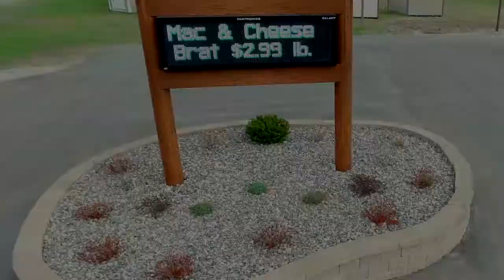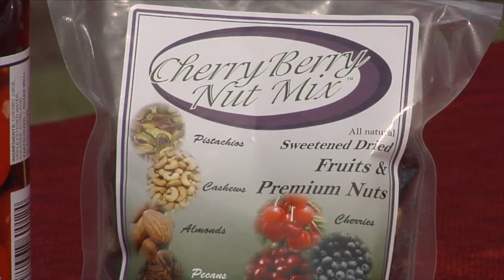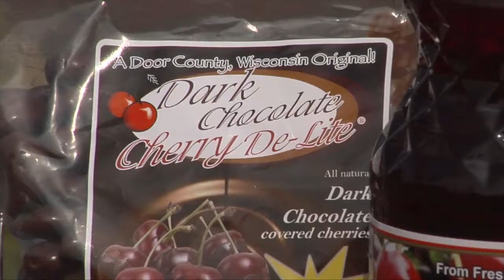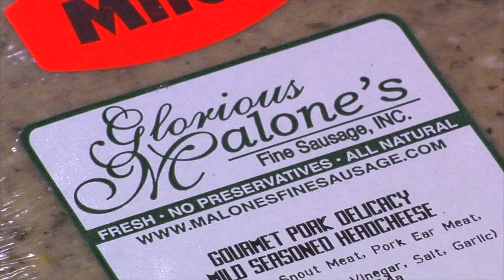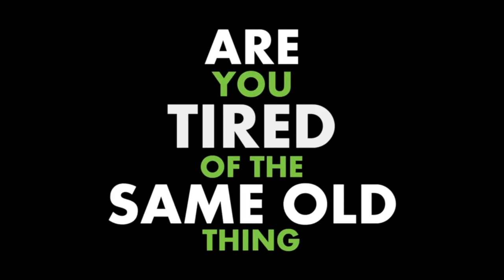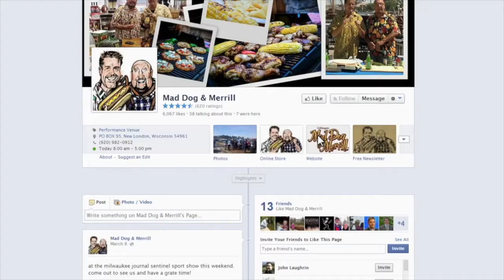MWG1703 Pelkins Meats